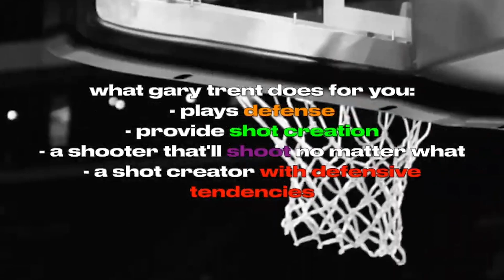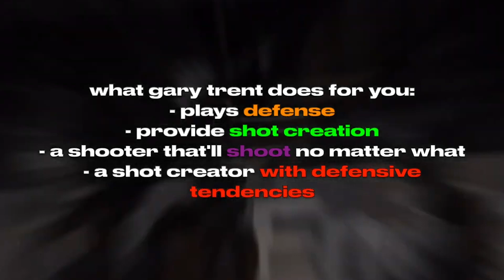Raptors Not Re-Signing Gary Trent Jr?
Competing executives around the league don’t expect the Raptors to retain Gary Trent Jr., who may opt out of his $18.8 million contract. But he’ll need to do his homework to ensure that money is available in free agency (which may not be a lock in this market). Instead, he may opt in and eventually be traded by the Raptors. Others who may have suitors include Kelly Oubre Jr. (who could end up back in Charlotte with the Hornets), Dillon Brooks (unlikely to return to the Grizzlies) and Caris LeVert (pencil back with Cleveland). - via Eric Pincus @ Bleacher Report